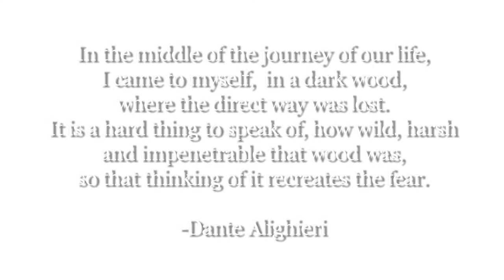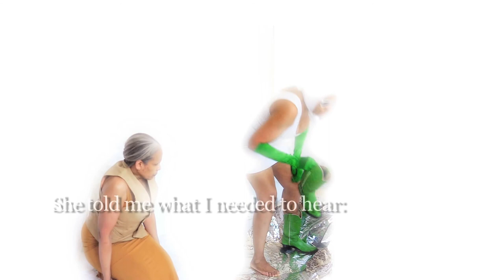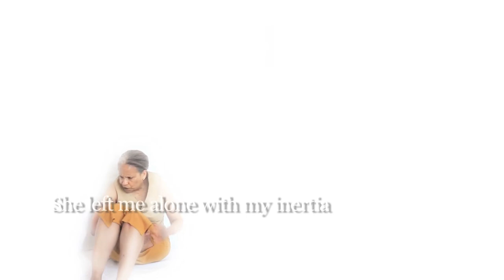Bologna in Lettere 2021 Sylvia Toy THE LABYRINTH Arrival of One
Sylvia Toy, THE LABYRINTH: Arrival of One (USA)